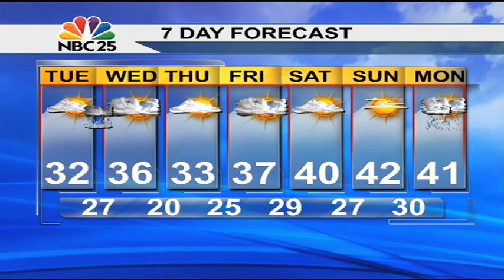Hitting bottom before a warming trend